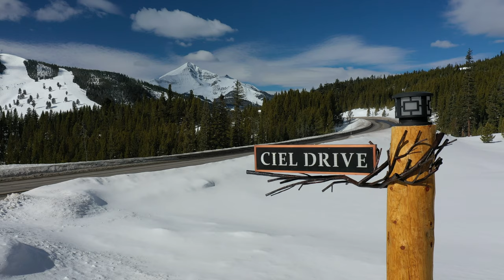TBD Ciel Drive, Tract 2 | Big Sky, MT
Don’t miss this spectacular, once-in-a-lifetime offering! Tract 2 on Ciel Drive is a premier piece of property located at top of this exclusive neighborhood. Majestic Lone Mountain views await your Big Sky dream home on this legacy parcel that is just two miles from Big Sky’s Mountain Village and 5 miles from Big Sky’s Meadow Village/Town Center. Fantastic topography, old-growth trees, remarkable homesite, and private, secluded location. The property is bordered on three sides by large tracts of land, furthering the private feel.

TBD Ciel Drive, Lot 2 | Big Sky, MT 59716